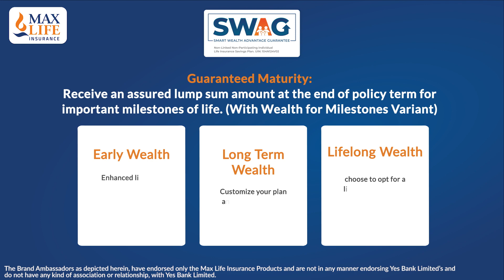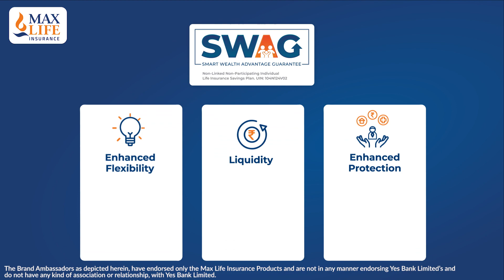Max Life Smart Wealth Advantage Guarantee Plan